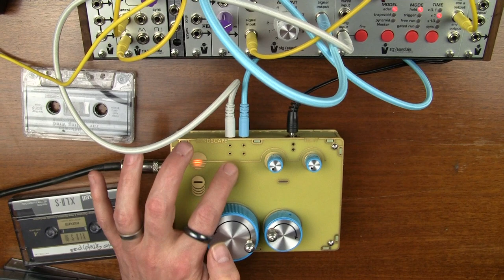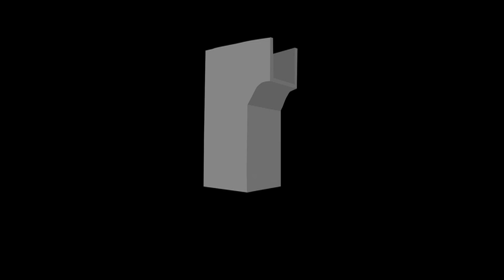01-The Landscape HC-TT (human-controlled tape transport): Sound and Functionality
Here is a demonstration of the sound and functionality of the Landscape HC-TT (human controlled tape transport).

The theme was created out of snippets from the eleven sets of experimentations I recorded with the Landscape HC-TT... focusing primarily on rhythm and effects.  The synthesizer sounds were created with the Arturia PolyBrute.